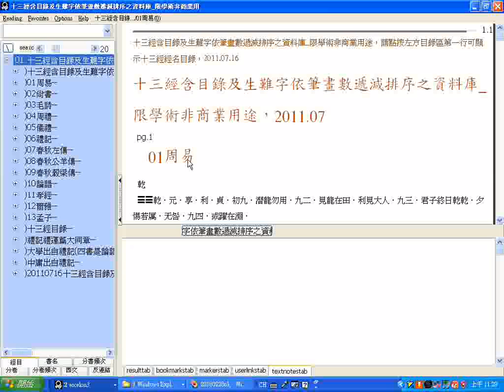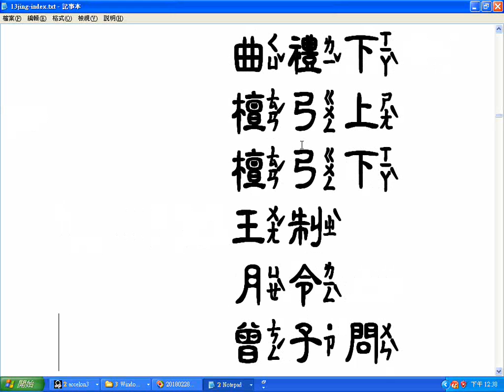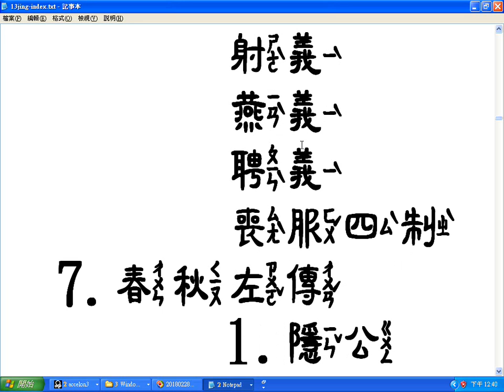13jing index 國學十三經目錄之周禮、儀禮、禮記 含中隸注音字型部分破音字字音有誤請自行更正 20180228螢幕錄影